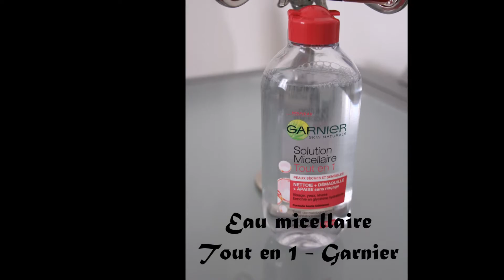♡ HAUL Ambassadrices Beauté Leclerc [saison 3] : mes 3 produits makeup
Vidéo de présentation de 3 produits makeup, vendus chez Leclerc dans le cadre des RDV Beauté.
Bon visionnage!

Si elle vous a plu, vous pouvez voter pour ma vidéo :
1) Aller sur le lien suivant (si cela ne marche pas, copier-coller le)
2) Rechercher ma vidéo (Camille G.) en tapant Camille dans la case « prénom »
3) Compléter le formulaire (nom, prénom, mail) pour voter